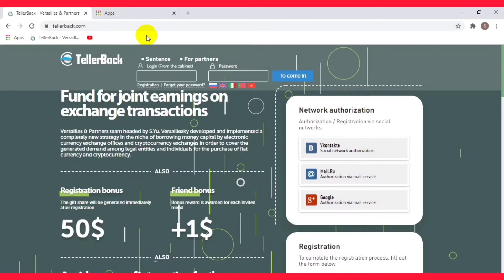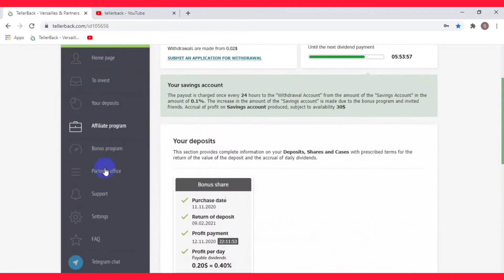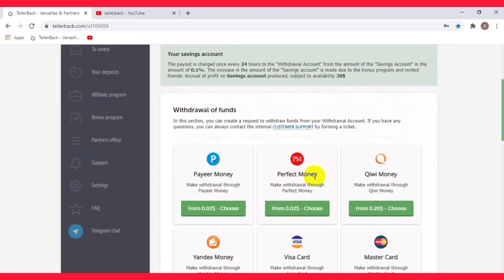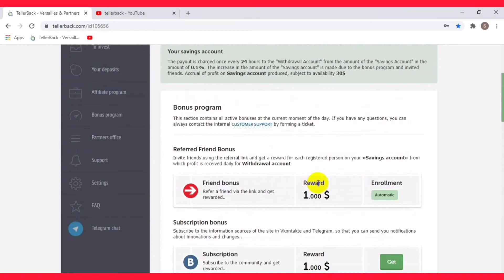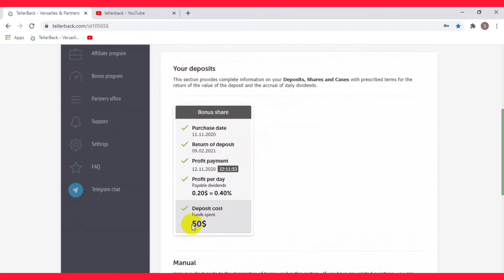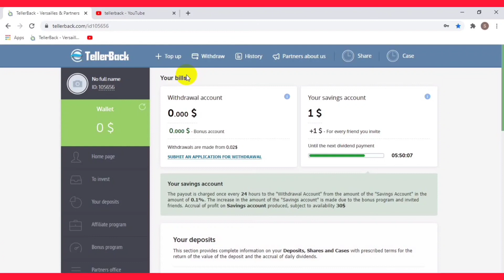How to Earn money online 2020